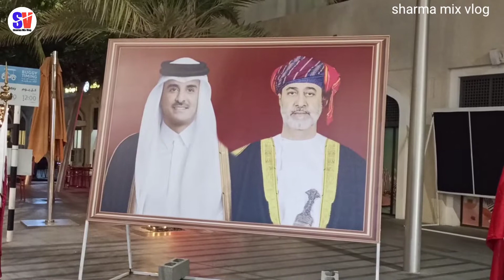Qatar National day celebrate in oman कतर का नेसनल डे ओमान मे कैसे मनाया गया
qatar national day celebrate in oman कतर का रास्ट्रीय दिवस  ओमान मे मनाया गया